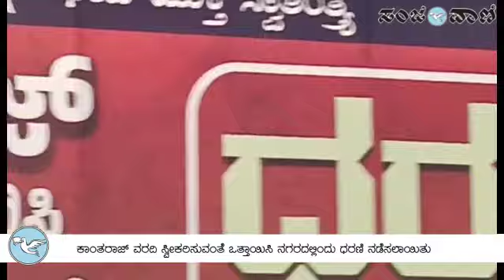ಕಾಂತರಾಜ್ ವರದಿ ಸ್ವೀಕಾರಕ್ಕೆ ಪ್ರತಿಭಟನೆ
ಕಾಂತರಾಜ್ ವರದಿ ಸ್ವೀಕರಿಸುವಂತೆ ಒತ್ತಾಯಿಸಿ ನಗರದಲ್ಲಿಂದು ಧರಣಿ ನಡೆಸಲಾಯಿತು